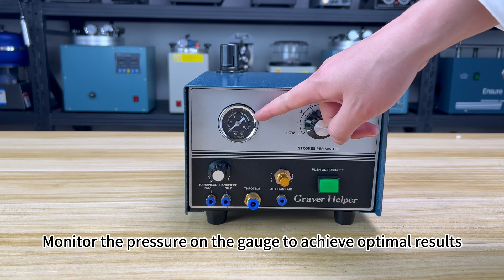How to Use Double-Handle Graver Helper Jewelry Pneumatic Engraving Machine?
Tooltos Double-Handle Graver Helper Jewelry Pneumatic Engraving Machine

Double Handle: This pneumatic engraving machine could be installed two engraving handpieces, you do not have to change the graver bits frequently. Please make sure the handpiece selector knob is correctly switched to the handpiece you want to use.
Precise & Adjustable Gauge: Equipped with pressure regulator and gauge, you can select the appropriate pressure from high to low speed for precise engraving, and read the pressure on gauge in time to ensuring better engraving effect.
Speed Adjustable : The engraving handpiece can be freely controlled by the foot pedal. Vary the power input with the throttle to control the speed and depth of cut; And you also can adjust the stroke per minute to meet your engraving needs. It is very flexible, convenient and precise.
Various Application: The pneumatic engraving machine fulfills the need for a machine capable of allowing rapid but precise cutting and carving of metal, stone, jade, and many other materials. The precise impact control feature of the machine also makes it an ideal tool for stone setting, stippling, matte finishing on jewelry, stipple engraving on crystals, etc.

Technical Parameter:
Voltage: 110V/220V
Frequency: 50Hz/60Hz
Power: 60W
Speed: 100-4000RPM
Air Pressure: 0-3kg/cm²
Product Size: 26*20.5*16cm
Weight: about 8kg

Package Includes:
1*Double-head engraving machine
2*Pneumatic Graver Handpiece
1*Connecting Pipe
1*English Manual
1*Foot Pedal
1*Power Cord
2*Hex Key
2*Spring